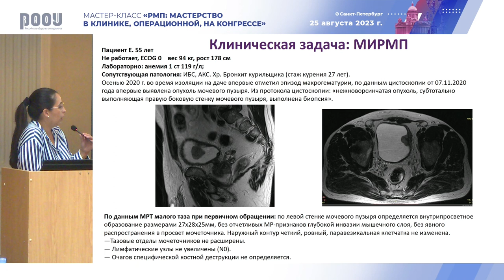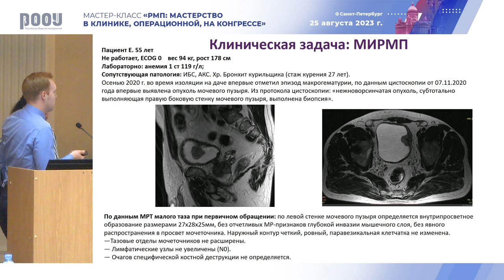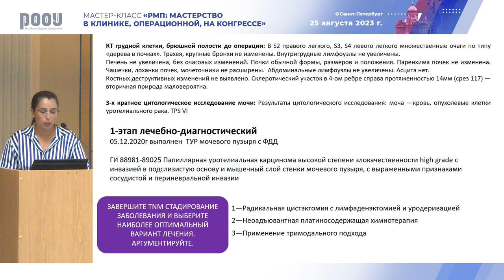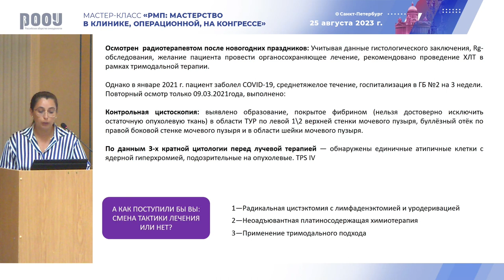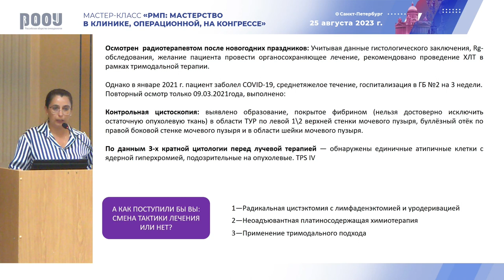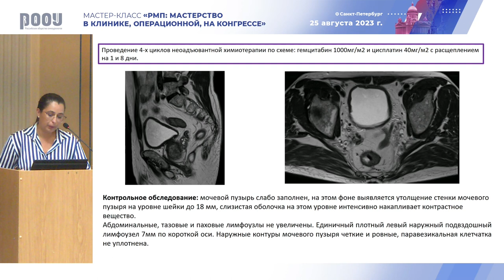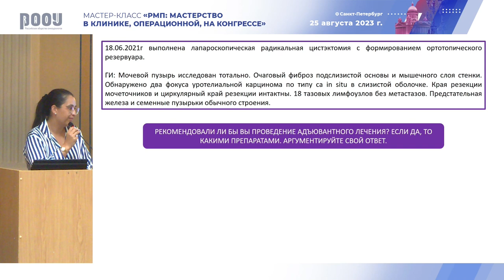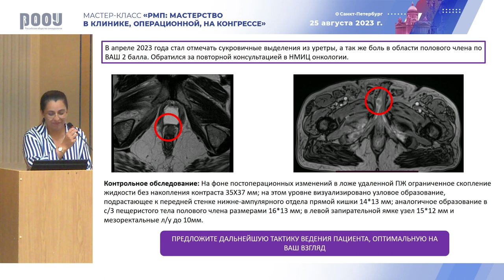Клиническая задача: пациент с МИРМП. Беркут М. В.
25 августа в рамках мастер-класса «РМП: мастерство в клинике, операционной, на конгрессе» в г. Санкт-Петербург Беркут М. В. представила клиническую задачу на тему: "Пациент с МИРМП".

❗Внимание! В настоящем видео представлен очный разбор клинических задач, решенных молодыми учеными во время тренинга. Докладчик не является лечащим врачом пациента.

✅ Эксперт:

👨‍⚕️ Беркут Мария Владимировна, к.м.н., онколог, хирург, хирургическое отделение онкоурологии, ФГБУ "НМИЦ онкологии им. Н.Н. Петрова" Минздрава РФ, г. Санкт-Петербург